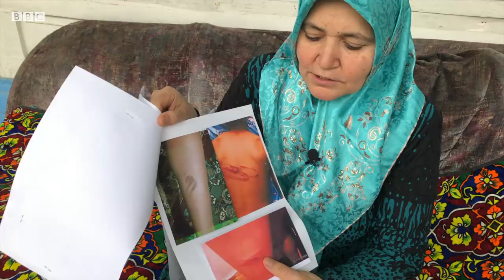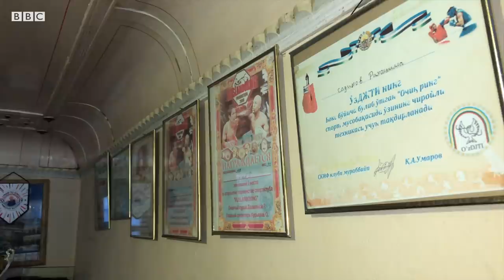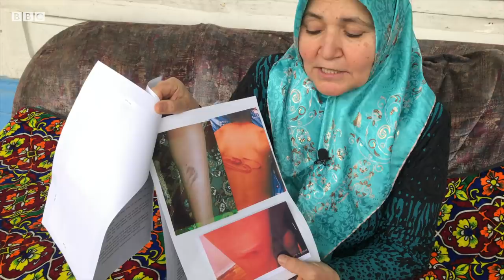Ўзбекистон: Боксдаги зўравонликлар бўлажак чемпионлар орзусини бўғмоқдами? O'zbekiston - BBC Uzbek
Рихситилланинг ўзи ота-онаси барчасидан хабардор бўлмагунга қадар мактабдаги «қийинчиликларга тишини тишига қўйиб» чидаб келганини айтади.
«Орзуйим буюк боксчи бўлиш. Бу орзуга эришиш учун ҳамма нарсага чидаб келаётган эдим. Мактабдаги руҳий ва жисмоний зўравонликларга кўз юмаётгандим. Ўзи спортчи ҳамма нарсага чидаши керак».
«Лекин дадамнинг менга жони ачишиб, шунчаки жароҳатларимни сўроқлаб боргани учун мени ноҳақ ўқишдан ҳайдашди. Орзуларимни чилпарчин қилишди», дейди у.
Рихситилланинг сўзлашича, мактаб-интернатда бокс йўналиши бўйича таҳсил олаётган болаларнинг аксарияти мураббийнинг зўравонликлари туфайли руҳан тушкун аҳволда.
«У одам 80 боладан беш-ўнтасини атрофига териб олган. Қолган болаларга эътибор қаратмайди. Комиссия ёки бошқа нарса келса, ўзининг териб олган болаларини кўрсатади, бошқаларни натижа кўрсатмасликда айблайди», маълум қилади Рихситилла.
Би-би-си билан боғланган самарқандлик Улуғбек ҳам айнан Рихситилла тасвирлаган ҳолат туфайли ўғлини ушбу мактаб-интернатдан қайтариб олишга мажбур бўлганини таъкидлайди.
"Ўзим 30 ёшимгача спорт ичида ўсганман. Ўғлим ҳам болалигидан машғулотларда чиниққан. Шу мактабга уни қанча ниятлар билан киргиздик, лекин айнан А.Ҳ.нинг зўравонликларига болаликдан чиниққан ўғлим ҳам чидолмади. Аламдан мени қайтариб олиб кетинглар, деди. Мактабдан чиқариб олишга мажбур бўлдик", дейди у.
«Бу бутун республикада олимпиада учун чемпионлар тайёрлайдиган, жойларга спорт мураббийлари етиштирадиган ягона олий даргоҳ. Агар шундай жойда болаларга бунақа тазйиқ ўтказилса, улардан қанақа чемпион чиқиши мумкин?» савол беради Рихситилланинг отаси Равшан ака.BBC News O'zbek - BBC News O'zbek tilida, onlayn, TV va ijtimoiy tarmoqlarda